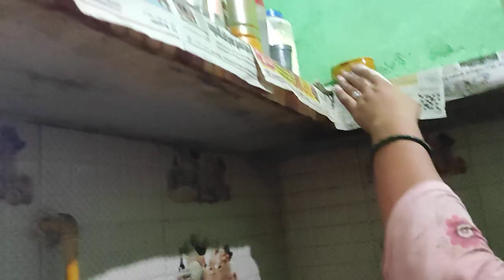कैसे किचन की सफाई करी जब कि बहुत मुश्किल काम है rosai cleaning